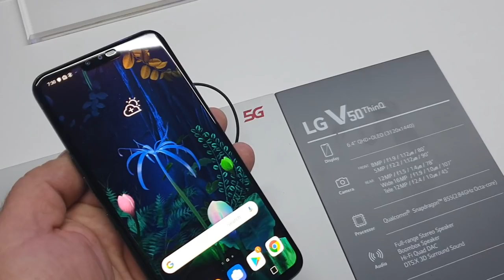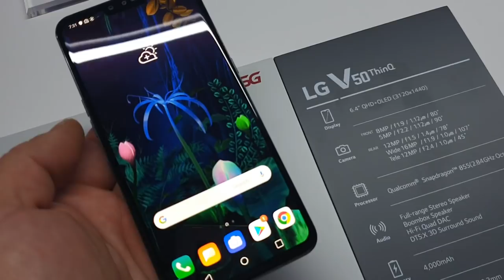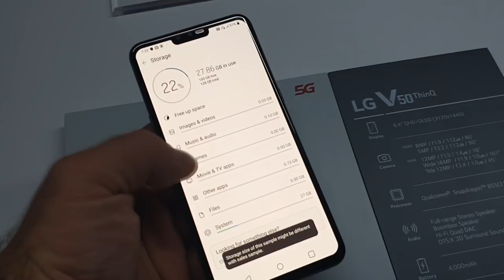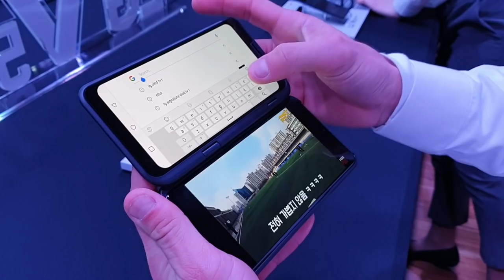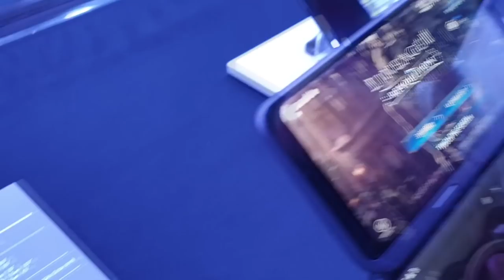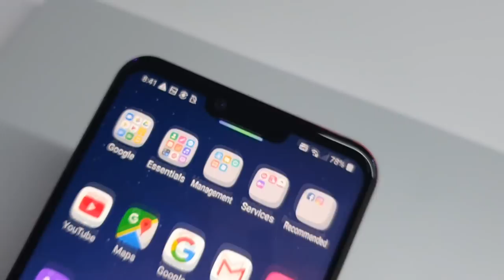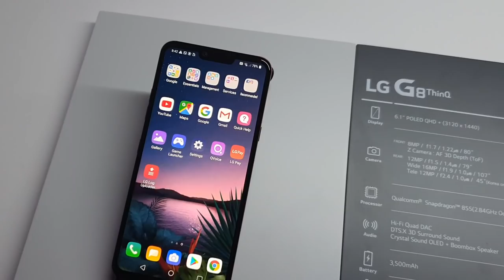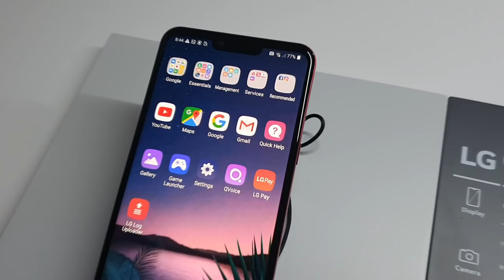MWC2019: Nowości od LG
LG mocno podkreślał zalety 5G i zaprezentował smartfon, który obsługuje takie sieci. Oprócz modelu V50 ThinQ 5G zaprezentował też najnowszego flagowca, czyli LG G8 ThinQ.